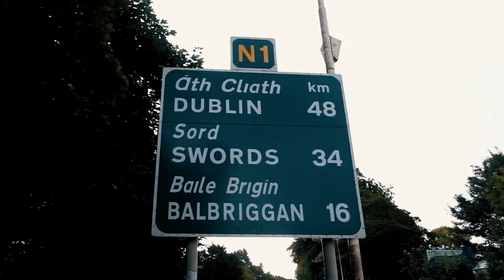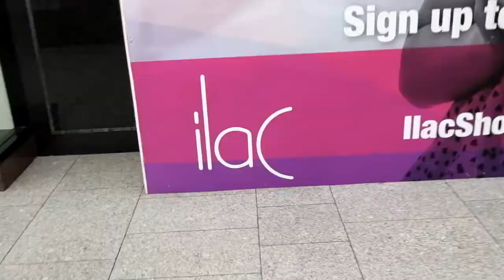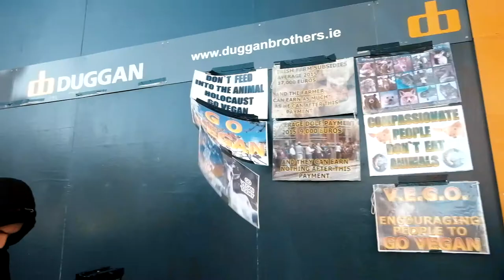Vibe of the City | Dublin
In this short video I tell you why Dublin is so different and special!
I mention it's history, shopping, education, leisure and nightlife.